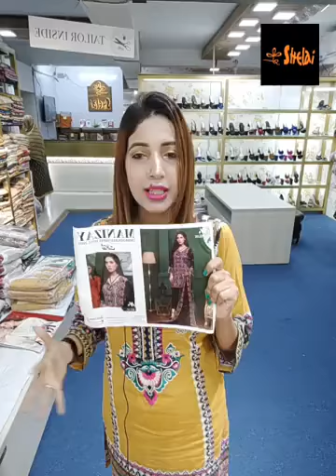🌤️ Pakistani Embroidered Manizy Vol 1 Swiss Voile Dress 🌤️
Banani: Road 7, house 35, block G
Gulshan: Pink City 3rd floor, shop no:13a/b
Dhanmondi: Metro Shopping mall 1st floor shop no:217